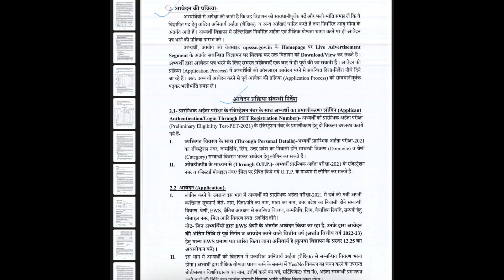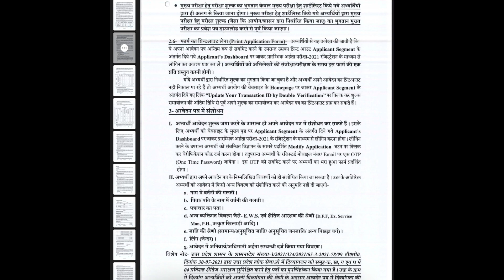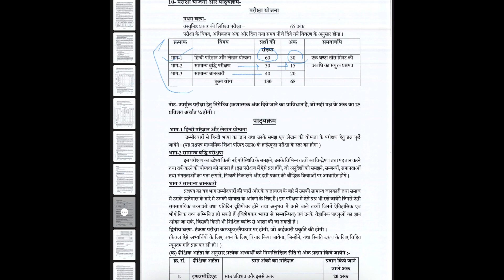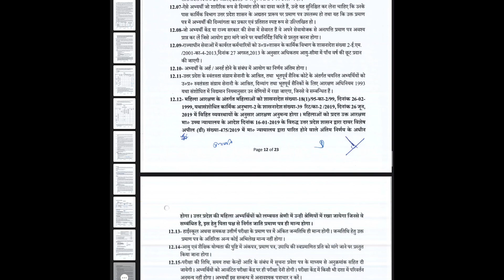UPSSSC upssscsahayak upssscjuniorassistant2022